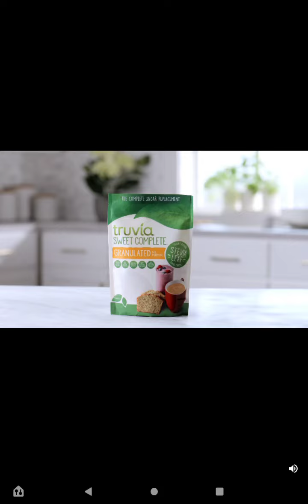Playing Wheel Of Fortune